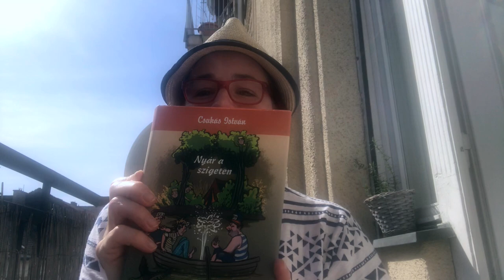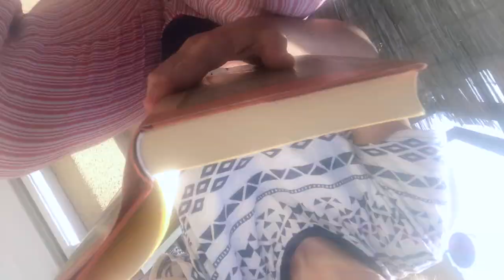Ónodi Eszter - Csukás István: Nyár a szigeten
Maradj otthon és olvass! Szórakoztató házi videó, hogy kellemesebben teljenek a mindennapok.